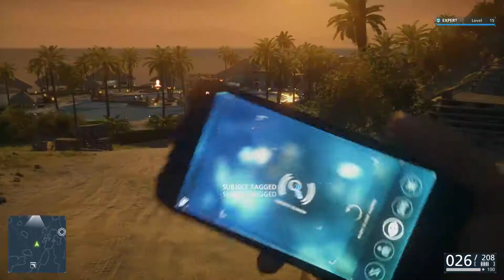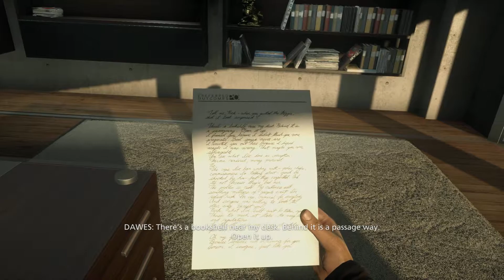Battlefield Hardline - Ep. 10.